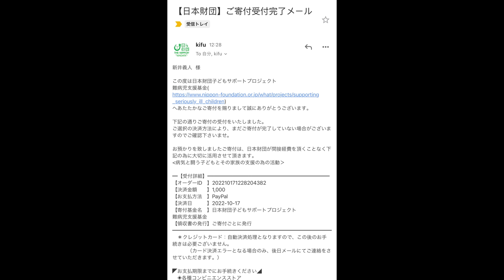店主さんから依頼をされたので忖度無しガチレビューで麺増し限界を調べてみた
今回はししょうの店主さんから限定のつけ麺を満足出来るまで食べてほしいとの事で飛んでいきました！
やっぱりさ、こういう懐かしさの残るつけ麺って近所にあって欲しい